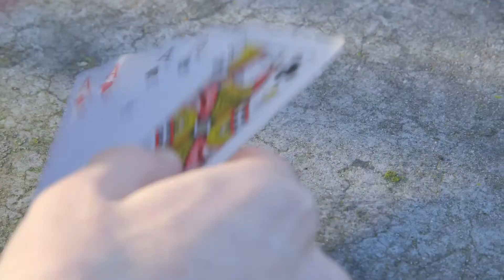Mirko Celano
'30 secondi per un DJI Phantom 3 Standard'
DJI Phantom 3 Italia